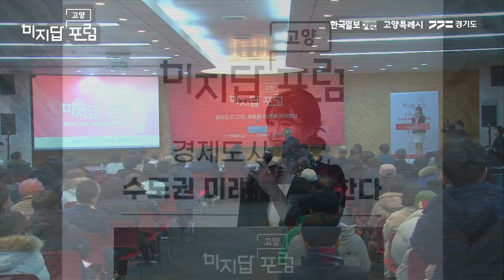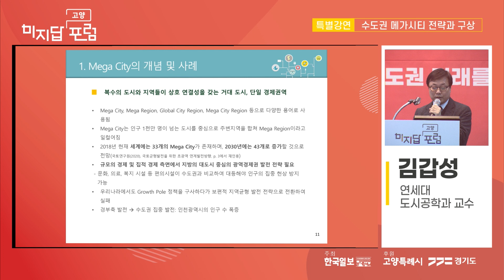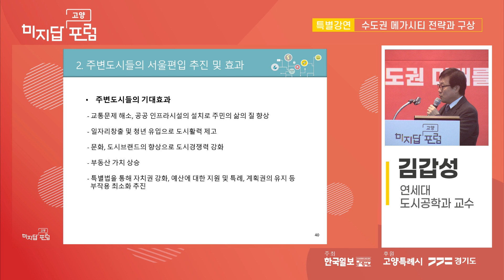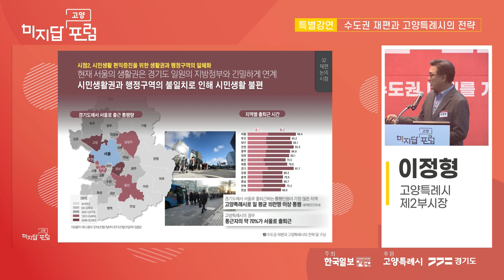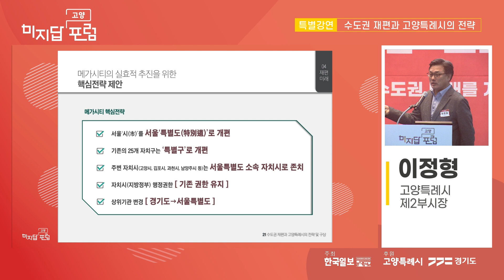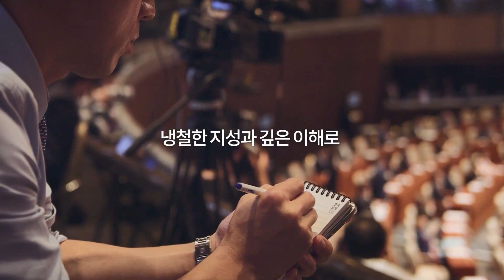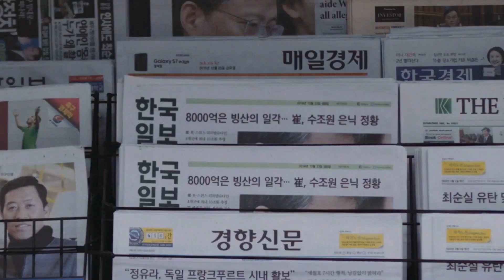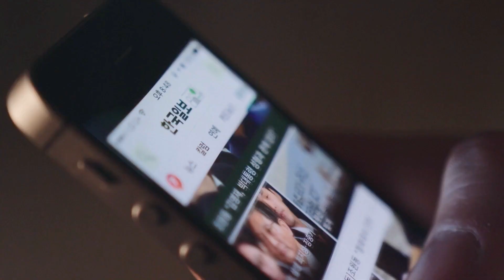[미지답포럼] 경제도시 고양, 수도권 미래를 개척한다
〈 미지답 고양포럼 〉

[주제] 경제도시 고양, 수도권 미래를 개척한다
[일시] 2023년 12월 20일(수) 14:00
[장소] 고양시 킨텍스 제1전시장 204호
[주최] 한국일보
[후원] 고양특례시, 경기도

특별강연1

[수도권 메가시티 전략과 구상]
김갑성 연세대 도시공학과 교수

특별강연2

[수도권 재편과 고양특례시의 전략]
이정형 고양특례시 제2부시장

종합토론

[사회] 전상인 서울대 명예교수
서충원 강남대 부동산건설학과 교수
이기영 행정안전부 지방규제혁신과장